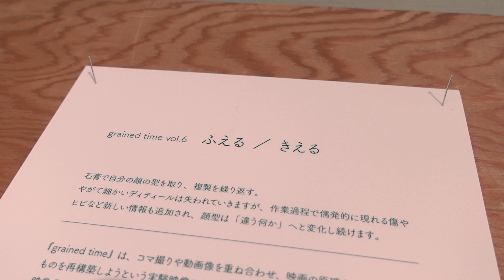grained time vol.6. ”ふえる／きえる”（2023）＠富士ロゼシアター（富士美術研究所45周年記念展）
石膏で自分の顔の型を取り、複製を繰り返す。
やがて細かいディティールは失われていきますが、作業過程で偶発的に現れる傷やヒビなど新しい情報も追加され、顔型は「違う何か」へと変化し続けます。

　『grained time』は、コマ撮りや動画像を重ね合わせ、映画の原理や「視覚」そのものを再構築しようという実験映像シリーズです。2009年より5本の
映像作品として展開してきました。

6作目である今作 “ふえる ／ きえる” は、当初はシリーズとは無関係に、原初的な複製メディアのひとつである石膏による型取りを繰り返すことで、情報がどのように変化していくかを観察することを制作の目的としていました。

しかし複製を繰り返すうち「型取り」は写真の一種でその原初的な姿であること、そしてそれが連続することで「時間」あるいは「運動」が想起されるとすれば、この作品は「映画」に他ならないのだと気付かされることになりました。

　この展覧会当時（2023年8月）、複製の数は17個。今後さらに複製を続け、この映画がどう展開していくのか見届けたいと思っています。